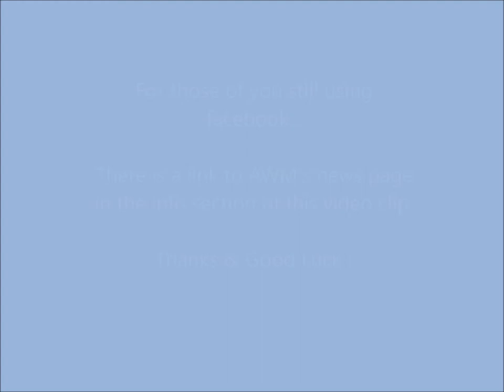AWM / International Weather Wars - facebook page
hope the link works ( ha ha ha  ) greetings to you all, keep up your good works and be well !

YOUR GOVERNMENT IS NOT TELLING YOU EVERYTHING :
PLEASE RESEARCH AND MAKE YOURSELF AWARE OF:

www .uk-skywatch.co.uk
www .chemtrailsprojectuk.com
Morgellons
The Regulation of Geo Engineering - 221

Search U.S. Patent site with number :
www. patft.uspto.gov/netahtml/PTO/srchnum.htm
2550324 - April 24, 1951 - Process For Controlling Weather
3518670 June 30, 1970 - Artificial Ion Cloud
3813875 - June 4, 1974 - Rocket Having Barium Release System to Create Ion Clouds In The Upper Atmopsphere
4042196 - August 16, 1977 - Method and apparatus for triggering a
4653690 - March 31, 1987 - Method of producing cumulus clouds
5628455 - May 13,1997 - Method and apparatus for modification of supercooled fog
5984239 - November 16, 1999 - Weather modification by artificial satellite
6056203 - May 2, 2000 - Method and apparatus for modifying supercooled clouds
6315213 - November 13, 2001 - Method of modifying weather
Original Eastlund HAARP Patent 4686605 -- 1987
5159703 -Silent subliminal presentation system